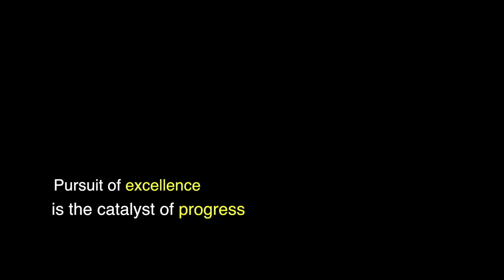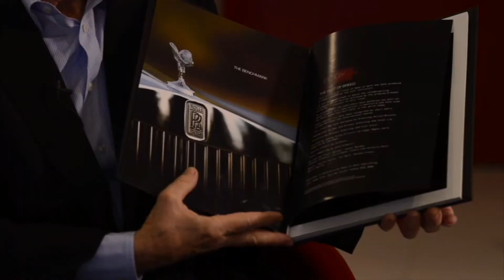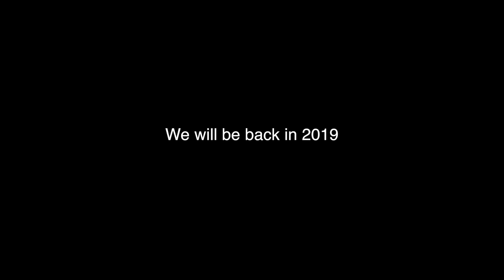2018 Benny Awards